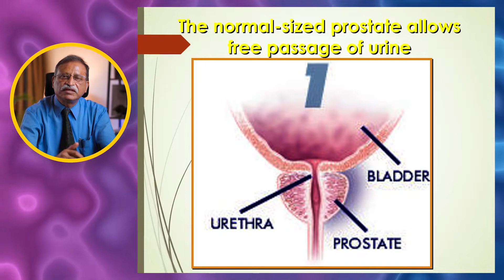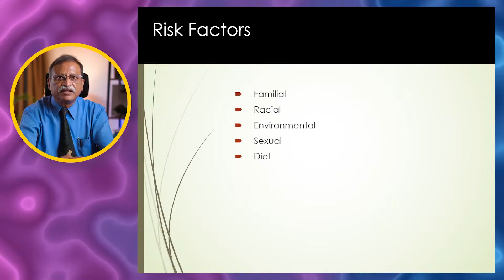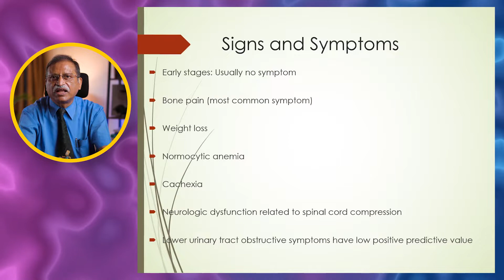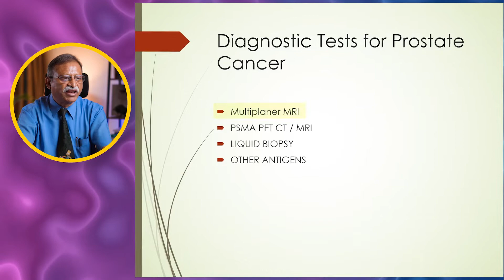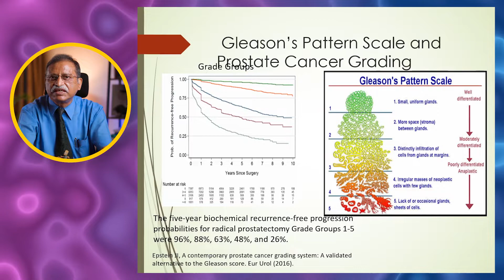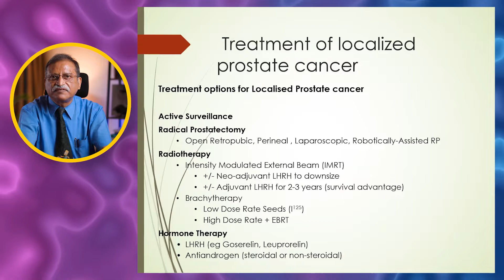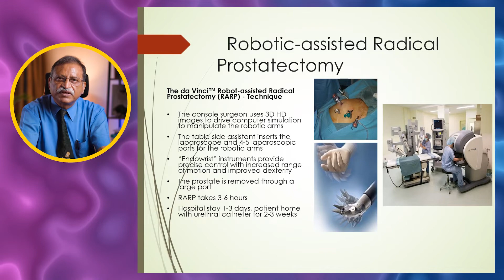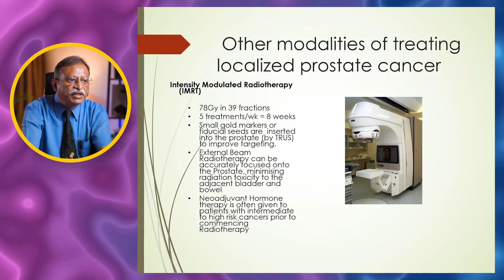No.1 disease in men ? ! What Happens In Prostate Cancer ! Prostate Cancer Risks, Test & Treatment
In this video, Dr. Ajit Saxena shares his real professional life experience in " What Happens In Prostate Cancer | Prostate Cancer Risks/Test/Treatment ".

00:00 -  Introduction
00:07 -  What is prostate cancer.
01:25 -  Risk factor of prostate cancer.
02:10 -  Prostate cancer signs/symptoms.
03:10 -  Prostate cancer diagnosis.
03:30 -  Prostate specific antigen test.
04:05 -  Other diagnosis of Prostate cancer.
05:45  - Types of prostate cancer.
06:00 -  Prostate cancer treatment.
06:20 -  Who is at high risk of prostate cancer.
06:35 -  localized Prostate cancer treatment.
07:45 -  Prostate cancer surgery.
07:55 -  Hormone therapy.
08:20 -  Active surveillance of  prostate cancer
08:40 -  Robotic surgery of prostate cancer
09:20 -  Chemotherapy.
09:45 -  Gene therapy.
10:05 -  thanks for watching